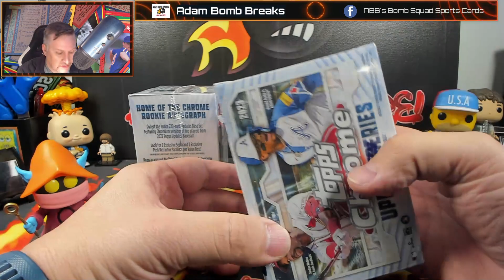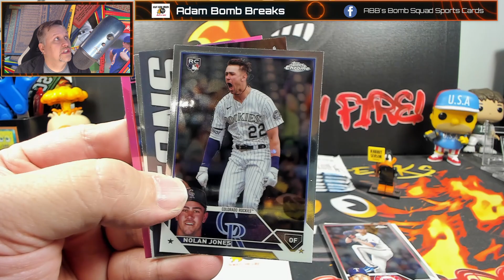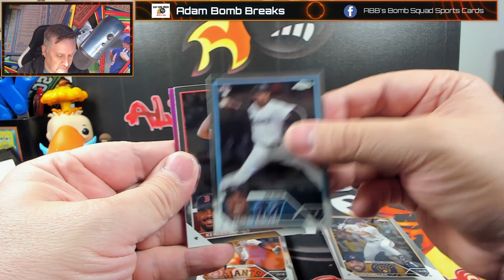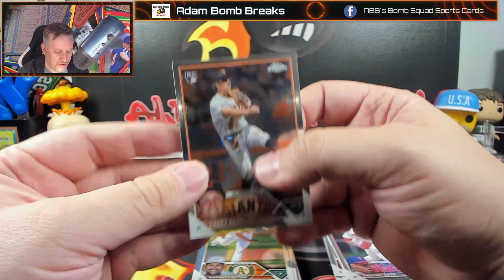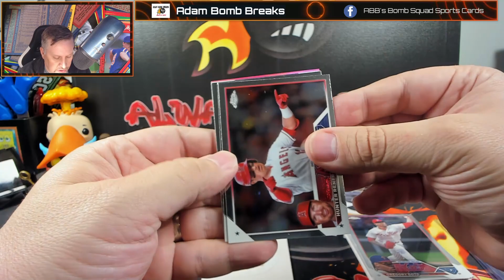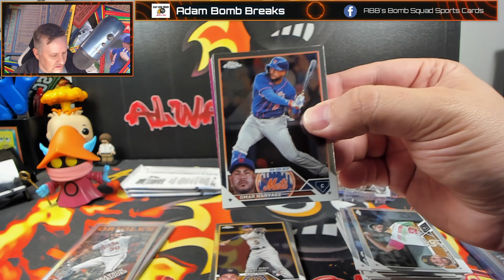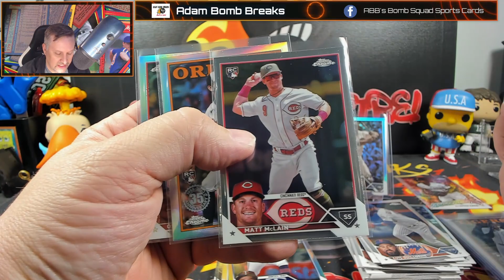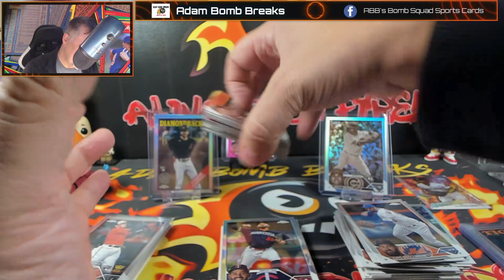FIRST LOOK AT SOME RETAIL - 2023 Topps Chrome Update Blasters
Topps Chrome was AWESOME this year...but what about Update Chrome?  Today we review a couple boxes to see what we can find and how many parallels we pull in these...the Topps Chrome blasters were loaded.

Visit the NEW website and signup when group breaks are posted - adambombbreaks.com

We also do Baseball and Football grroup Breaks.

- Membership makes the Bomb Squader eligible for the entire box from first look openings...twice a month!

We also do Baseball and Football Breaks.

Home of the exclusive Facebook only breaks...join the group and join in!

If you want to send us something (joke cards or real or anything else) aka friend mail,
Stella, AJ, Ben (the sorter) or myself
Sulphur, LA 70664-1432